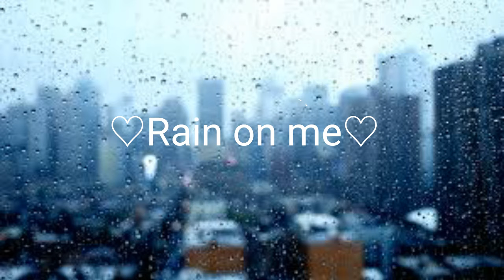Rain on me meme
Ocs
Darla
Luna